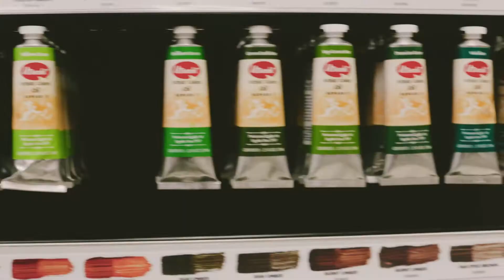Art by Barbi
Barbi Taylor